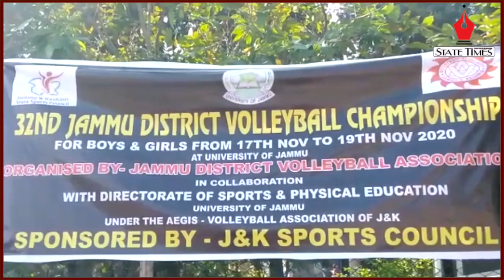Jammu District Volleyball Championship enters day 2